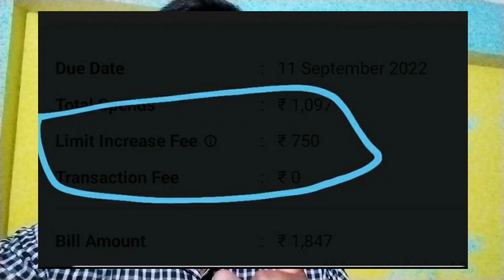Ring Pay Later Walo Ne 750 Rs Charges Laga Diya